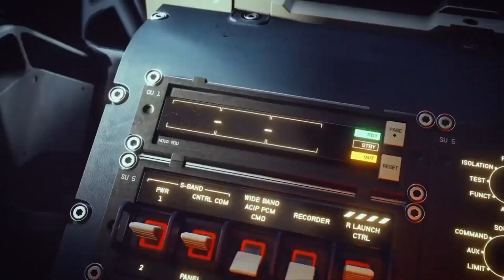IMPORTANTE | PLAYSTATION Y XBOX | AMD habla de la arquitectura Zen 4 ¿EL FUTURO DE LAS CONSOLAS?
TABLAS DE CONTENIDOS:
0:00 Introducción